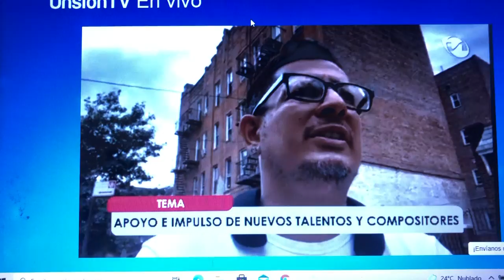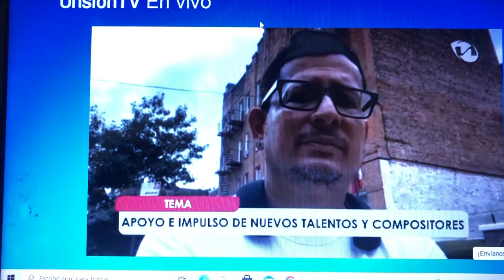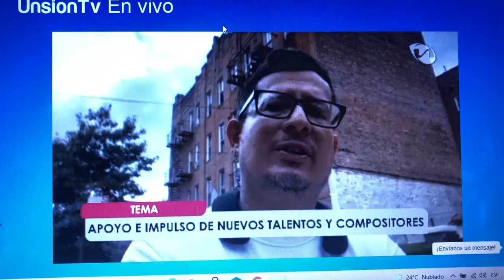Fabrizio Moreira, Entrevista para Unsion TV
Fabrizio Moreira habla de los proximos campamentos a desarrollarse en Ecuador,